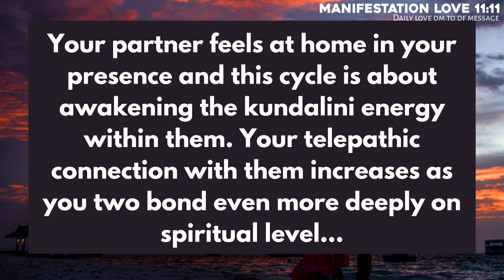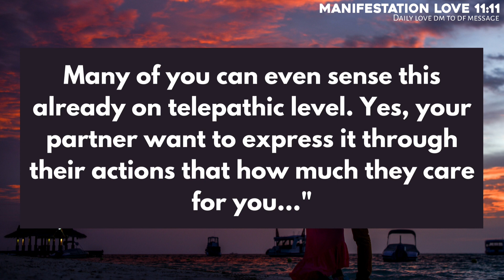Absolutely Accurate:Their family decision was,,,😭😱Twin flame reading today❣️Dmtodf❣️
Topics covered:

This Video Includes All These Searches 👇
1. Dm to df
2. dm to df messages
3. Devine feminine
4. Devine masculine
5. df to dm
6. dm to df today
7. tarot